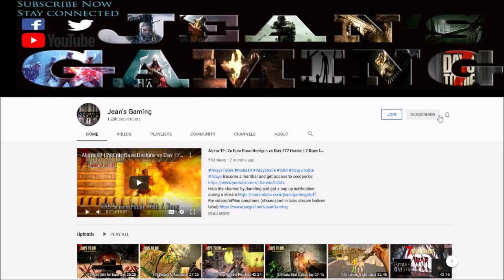Alpha 19 | Future Is NOW & Small Tech Bunker! | Darkness Falls Mod s7 ep71 | 7 Days to Die Alpha 19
Game Settings:
Difficulty :          Warrior
24 hr Cycle:               60 minutes
Zombies Day:   Walk
Zombies Night:   Run
Zombies Feral:   Run

Hardware:
• GPU: AMD RX580 (4GB GDDR5)
• CPU: Intel Core i7-7700K 4.2 GHz
• RAM: 32GB DDR4-2400
• Storage: 500 GB samsung evo SDD
• Speakers: Realtek High Definition Audio
• Microphone: Realtek High Definition Audio

Let’s Play 7 Days to Die Darkness Falls Mod Alpha 19 .2 Stable Build b9 s7 ep71 Future Is NOW & Small Tech Bunker Alpha 19 Darkness Falls Mod Let’s Play Gameplay.

7 Days to Die is A LOT like Minecraft, but with better graphics.
7 Days to Die is an early access survival horror, pc, xbox and ps4, sandbox game set in an open world. 7 Days to Die is developed by The Fun Pimps.
7 Days to Die is a post-apocalyptic zombie apocalypse tower defense / base defense game.
7 Days to Die has multi player, single player and co-op and you get two types of map namely Navezgane and Random Gen.
7 Days to Die is like Minecraft but in my humble opinion it's way better sporting better graphics and actual block physics.
7 Days to Die there has crafting, building, exploration, zombie killing, looting, farming and hunting to name but a few features.

7 Days to Die has also been made available for purchase on console: ps4 and xbox.